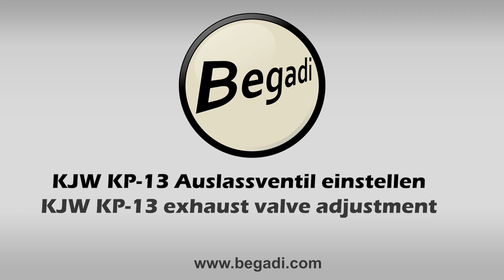GBB Tech Video - KJW KP13 Magazin - Ventil einstellen